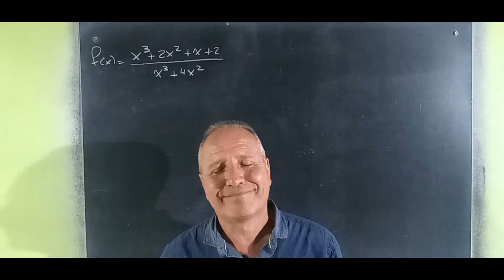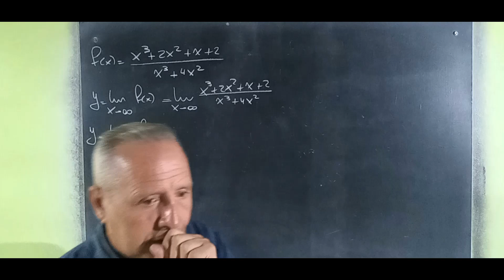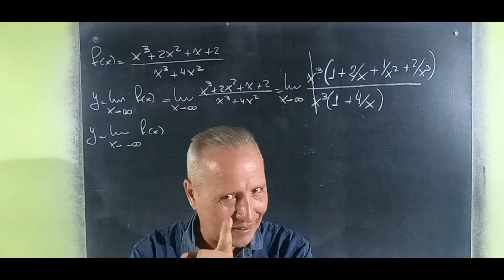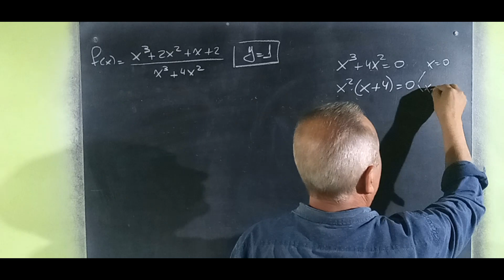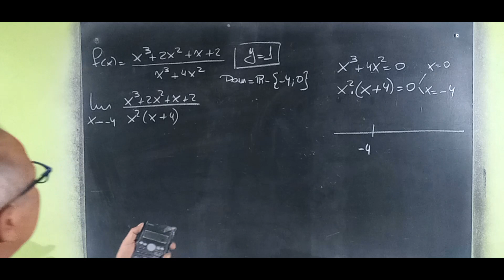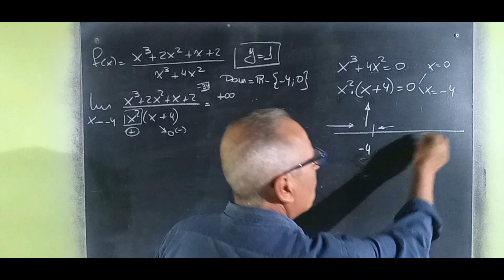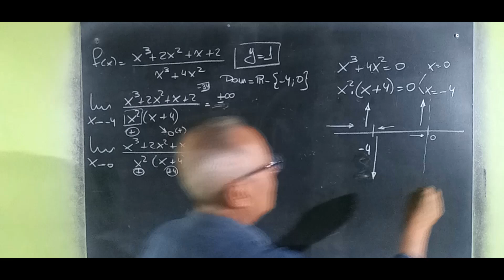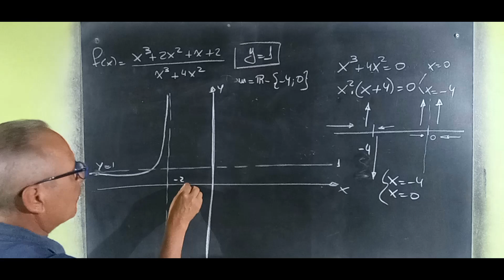Aplicación de Límite Asíntotas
Asíntotas@RicardoJara277